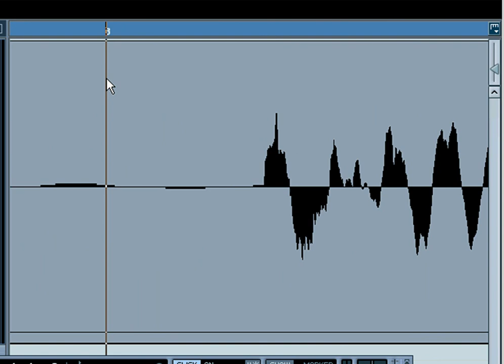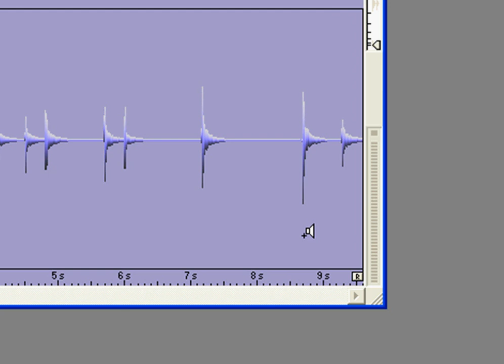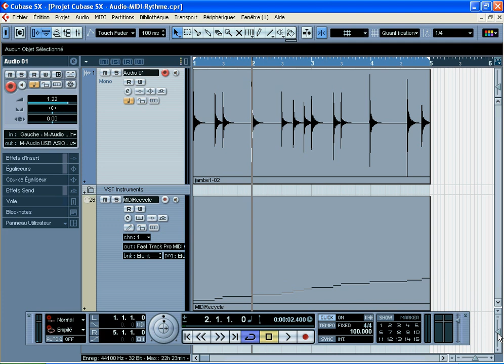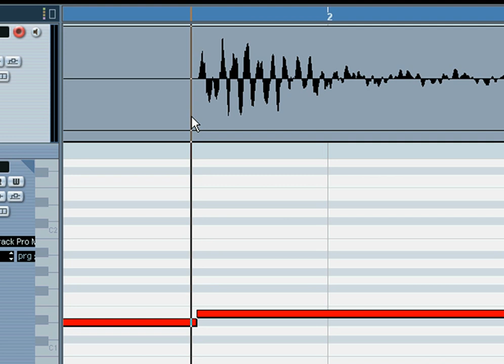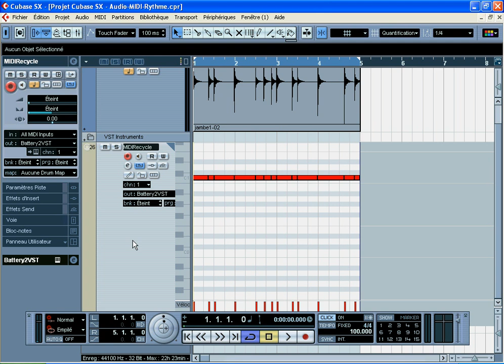Convertir piste audio rythmique en MIDI 1/2 TUTORIEL-TUTORIAL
Pour prendre des cours privés en ligne avec moi, veuillez lire la procédure indiquée à cette adresse :

Voici une procédure qui vous permettra avec Cubase, Recycle et/ou Beat Creator de convertir en piste MIDI les événements audio contenus dans une prise audio de départ.

Ceci permet daller caler rythmiquement, et ce très précisément, les événements MIDI sur les événements audio dune prise donnée. Ensuite du fait que nous pouvons activer n'importe quel sampling via le MIDI, nous pouvons donc engendrer un calage très propre et ce en très peu de temps.

Franco La Muerte